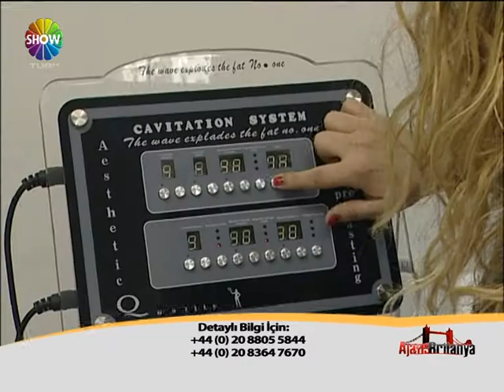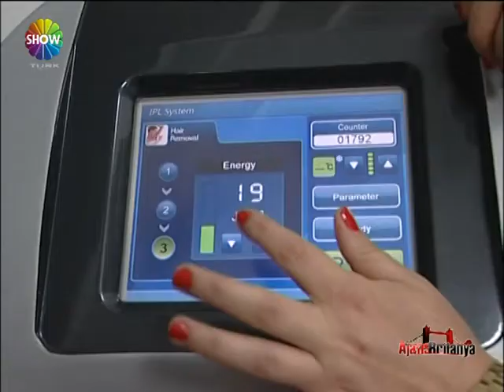AJANS BRITANYA ESTE HAIR 69